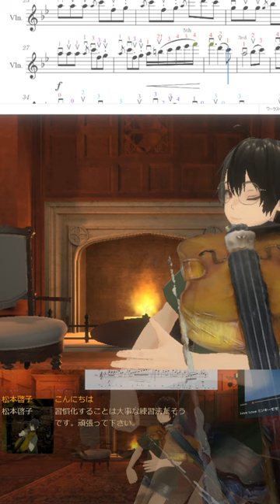🎻20240528 ラストカーニバル, last carnival